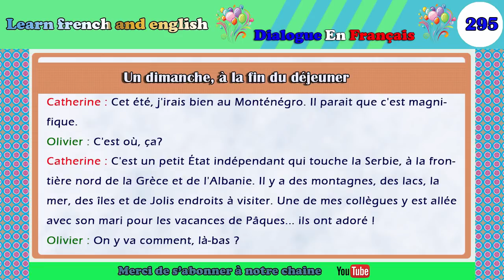dialogue en français N° 295